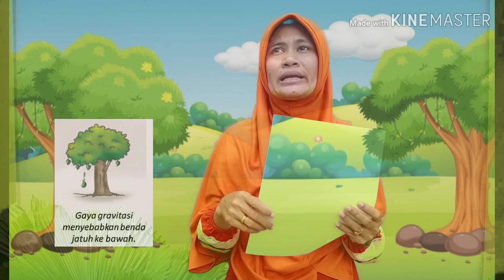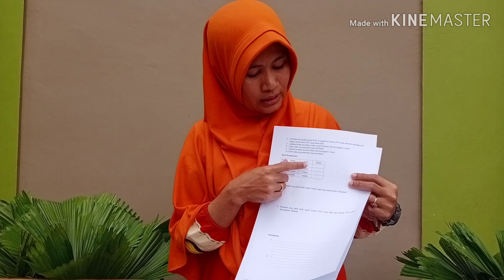Pembelajaran IPA Kelas 4 (gaya gravitasi)